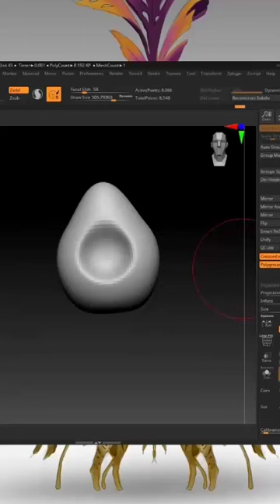Mandrake - 32mm Creature for Boardgame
Quick process to create this cute little fella.
Mandrake, 32mm and larger one.

Also i printed with Elegoo Mars 3 Pro with crealite grey water wash resin.
Good for this kind of work
And Clean an Cure Elegoo Mercury Plus.

Total 4hrs to print Both.
Now i need to paint.